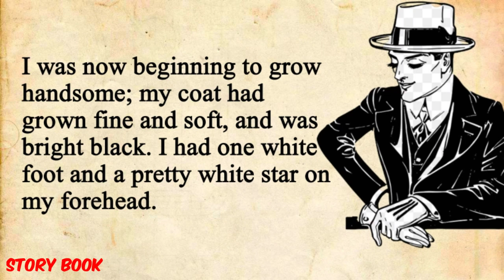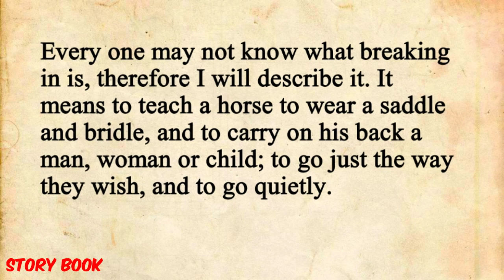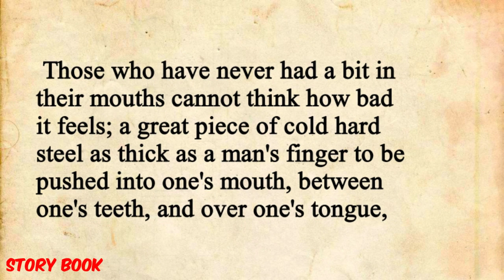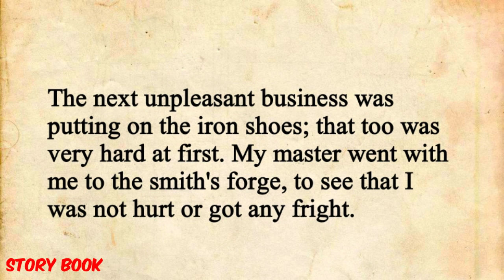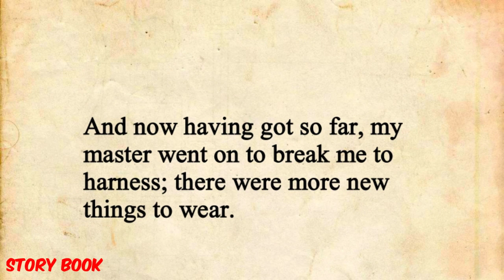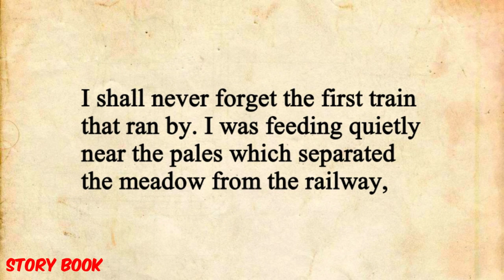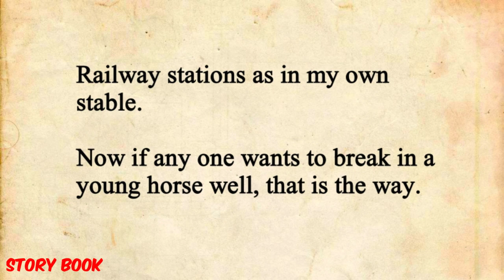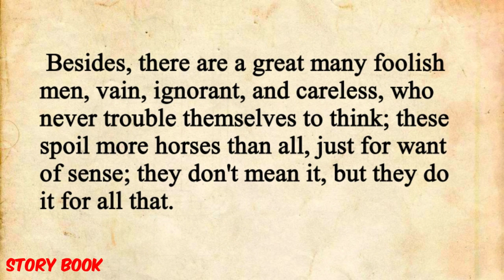Learn English through story Level 1/interesting story